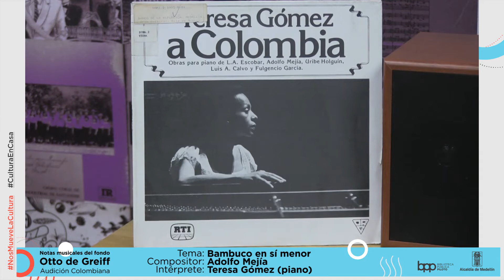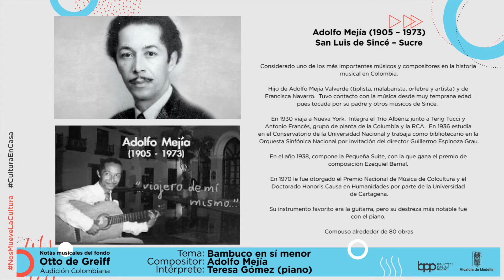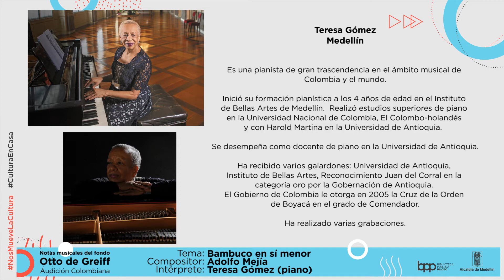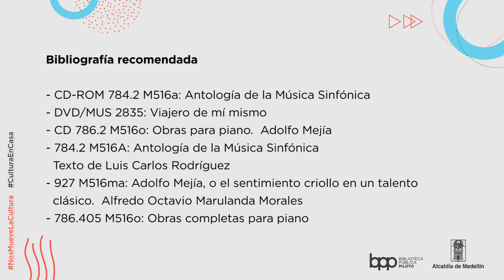Notas musicales del fondo Otto de Greiff - Audición Colombiana: Adolfo Mejía y Teresa Gómez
Notas musicales del fondo Otto de Greiff
Audición Colombiana: Adolfo Mejía y Teresa Gómez

Tema: Bambuco en si menor
Compositor: Adolfo Mejía
Intérprete: Teresita Gómez (Piano)

Bibliografía recomendada que puedes encontrar en la BPP:

- CD-ROM 784.2 M516a: Antología de la Música Sinfónica

- DVD/MUS 2835: Viajero de mí mismo

- CD 786.2 M516o: Obras para piano.  Adolfo Mejía

- 784.2 M516A: Antología de la Música Sinfónica
  Texto de Luis Carlos Rodríguez

- 927 M516ma: Adolfo Mejía, o el sentimiento criollo en un talento
  clásico.  Alfredo Octavio Marulanda Morales

- 786.405 M516o: Obras completas para piano

Docente: Vicente Sepúlveda

Selección de diversos autores colombianos contenidos en la colección discográfica del fondo Otto de Greiff de la Biblioteca Pública Piloto de Medellín para América Latina